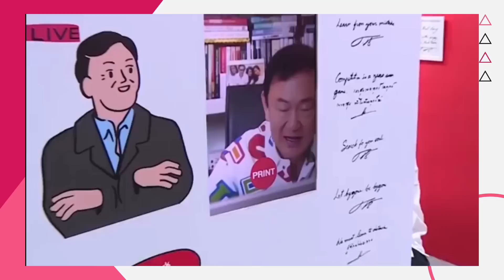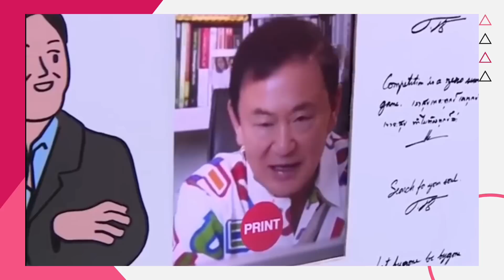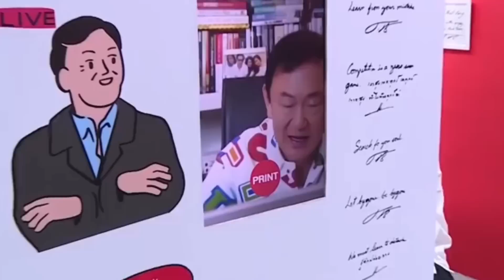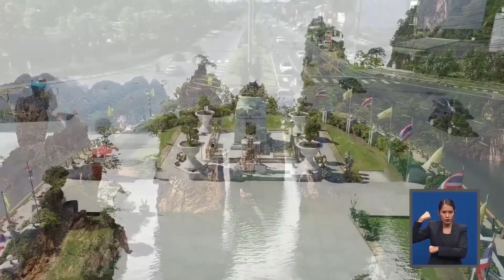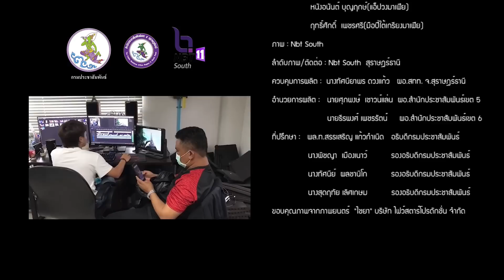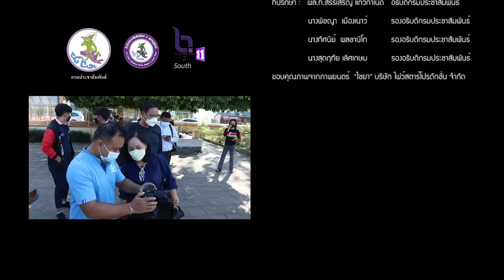10492 ปิยบุตร แบไต๋ ! เบื้องลึก ชัด แดง-ส้ม พวกเดียวกับทักษิณ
Line  : vihok001